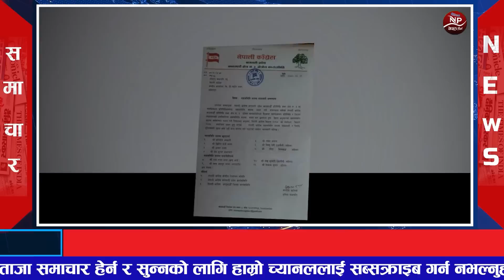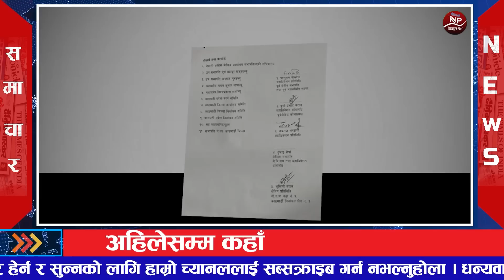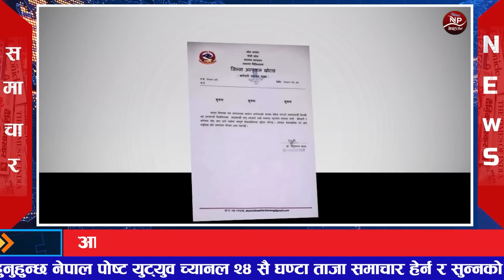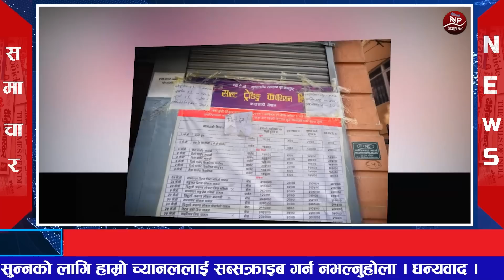🔴 Breaking News || आज कार्तिक १ गते देशभर || Nepali News | Nepal post Evening News | 18 oct, 2023